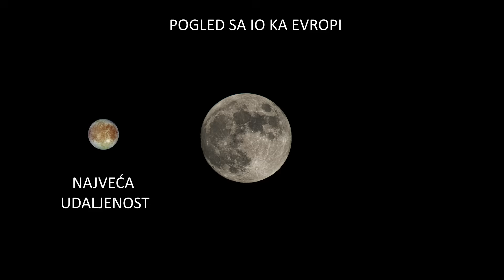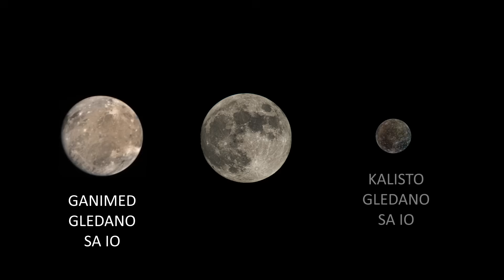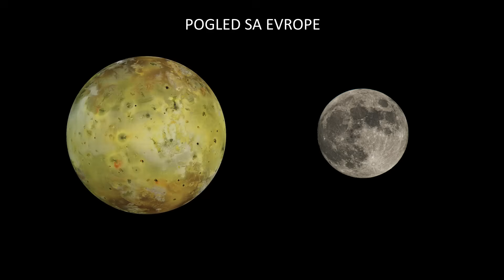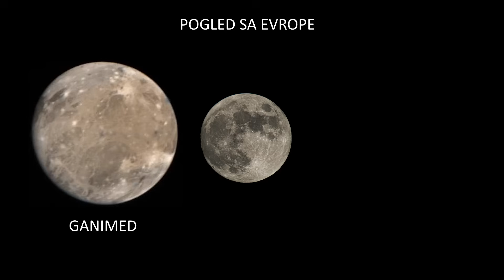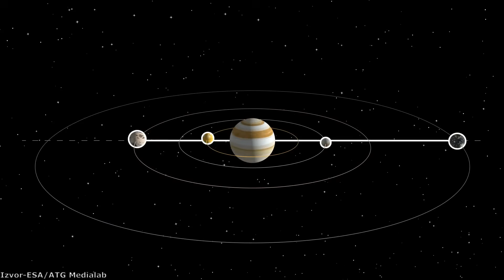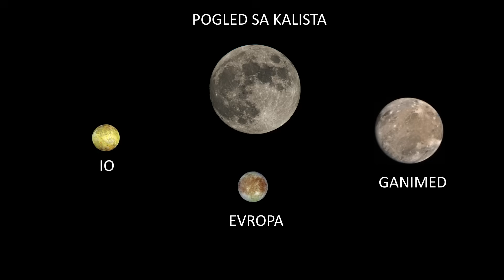Šta se sve može videti na noćnom nebu sa Jupiterovih meseca?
Jednog dana u budućnosti kada prvi astronauti stignu u Jupiterov sistem, I kada se kroče na površine jednog od 4 velikih meseca, imaće priliku da iskuse jedinstvene I nezaboravane prizore na noćnom nebu, kružeći oko najveće planete sunčevog sistema. U ovom videu otkrićemo kako izgleda noćno nebo sa Galileovih meseca, I videćemo kakve sve astronomske zanimljivosti možemo videti iz Jupiterovog sistema.

Hvala svim članovima kanala na pruženoj podršci, najjači ste!

Izvor fotografija: NASA/JPL-Caltech/Andrei Sidorenko/Pixabay/Antonio Dias/Apollo Flight Journal/Space Engine/Stellarium/Borb/Caelan Kelley/CAS/CNSA/PAC/Emily Lakdawalla/Ciprian Stancu/Daniel Schmelling/DLR/ESA/ATG Media Lab/Hubble/M. Kornmesser/L.L. Christensen/Herbert Segismar/Jason Perry/Karl Kofoed/G. Bacon/STScI/Mark Garlick/Goddard SVS/Kevin M. Gill/SwRI/MSSS/Science Casts/SSI/Ron Baalke/SETI Institute/P. Molaro et al./Olena/Pamela Lee/Pavel Gabzdyl/Pedro Sousa/Proustian Revelry/RPX Studio/Ron Davison/Renato Peixoto/Sachin Ghatmale/Sean Goebel/W.M. Keck Observatory/Shivam Sharma/Vittorio Cazzadore/Vecteezy/Wikimedia Commons

Muzika:
Dan Henig-Nebular focus
Somnolent-The tides
Emmit Fenn-Wander